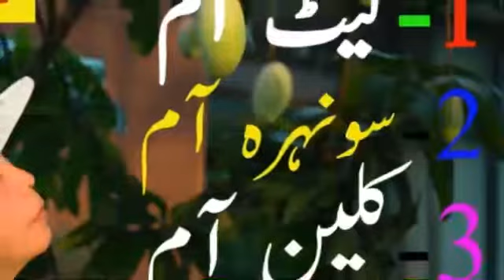Great!! Diabetics patients Can Have Mangoes |Diabetics patients can Eat Mangoes |Agro Book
About Video#